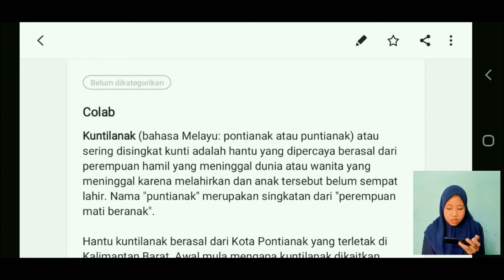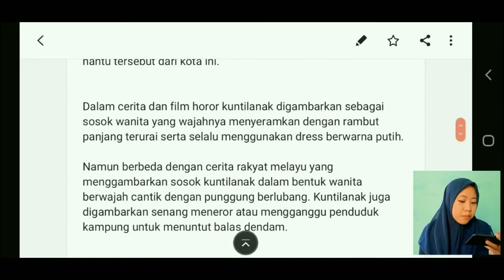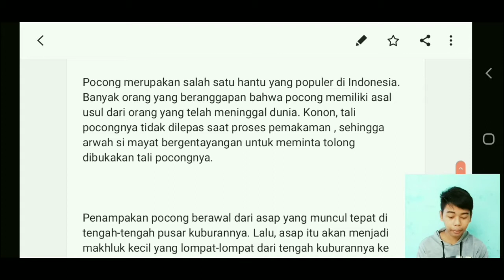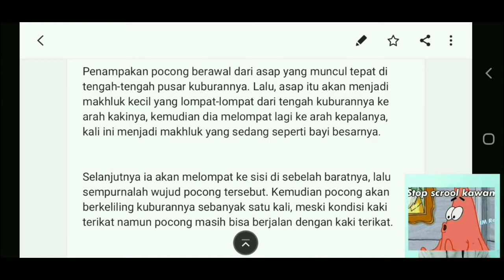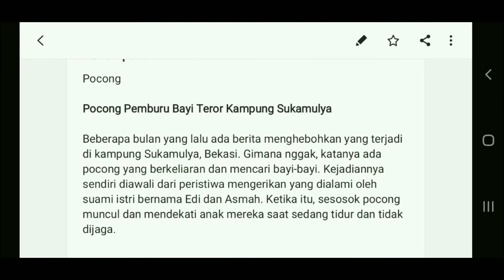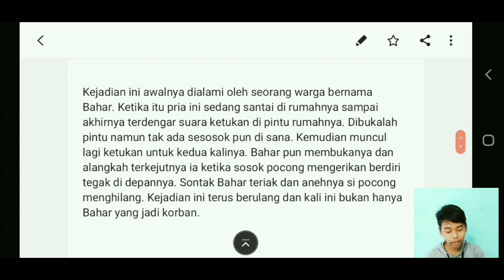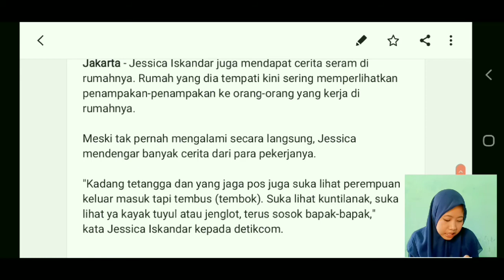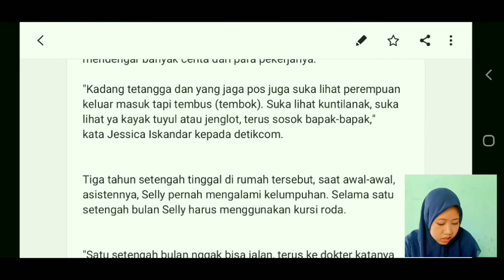Kisah Asal Usul Pocong dan kuntilanak . Dan kisaH penamPakan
Awas Pocong

 Serem . Aku edit ini malem malem loh . Nontonya sambil di hayati biar serem wkwk Intinya seoarang kita bahas , asal usul poci and kunti And penampakannya Intinya gitu

 Okelah Bye bye

 Jangan kebawa tidur

 Boleh minta like dan Subscribenya ngga ? Wkwk . Boleh atas dasar rasa kasihan , uhh boleh banget hehe

. Oke see u next time